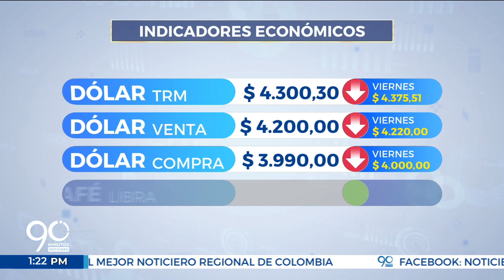Dólar hoy - Indicadores económicos 01-08-2022